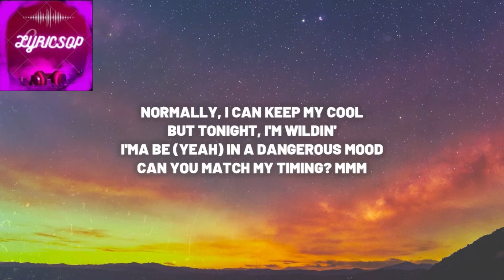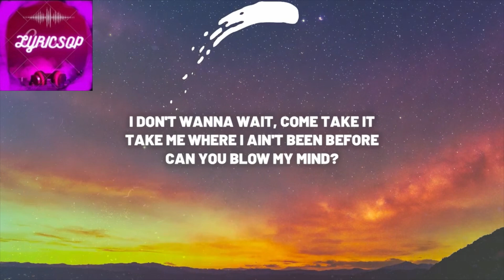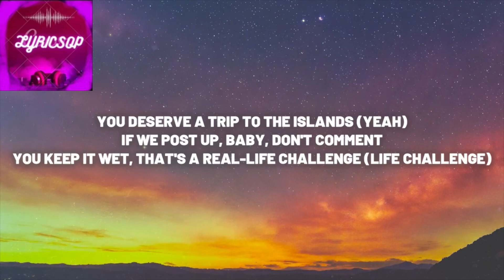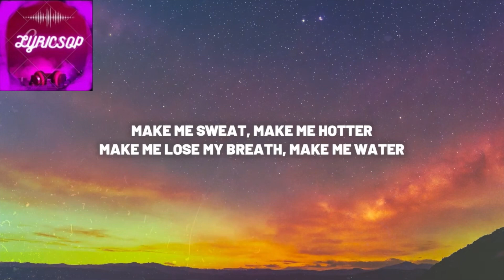Water-Tyla, Travis Scott (lyrics)